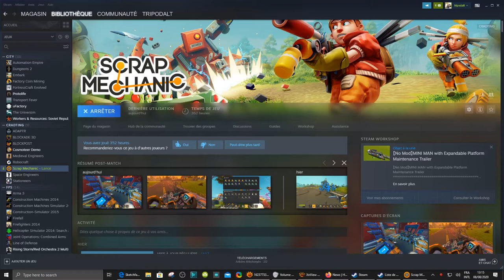scrap mecanic 0.4.7 explosive update test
lose cube really fly away but not attached and the players is not hurt